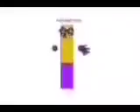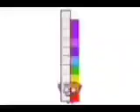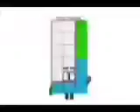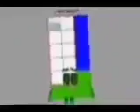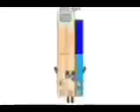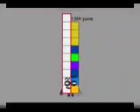Schooldateblocks Band's 23/01/2023-22/06/2023